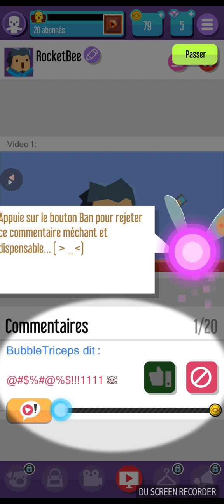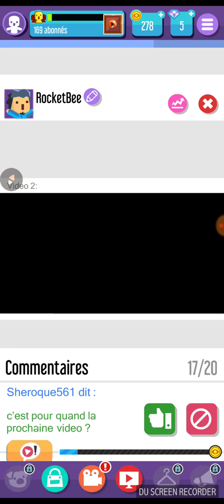Let's Play: Vlogger Go Viral: Part 1: Lol